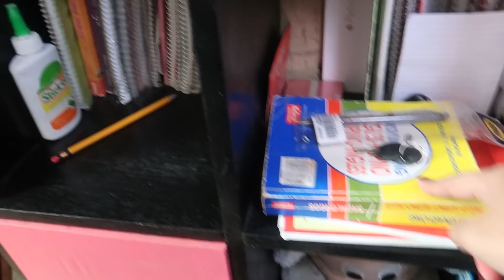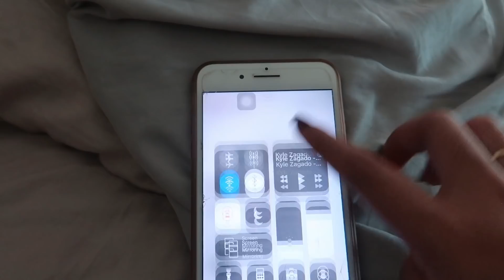A DAY WITH ME ONLY HAHA + Room Tour